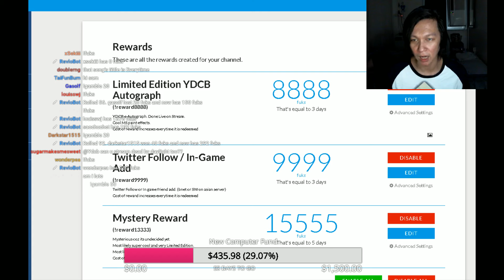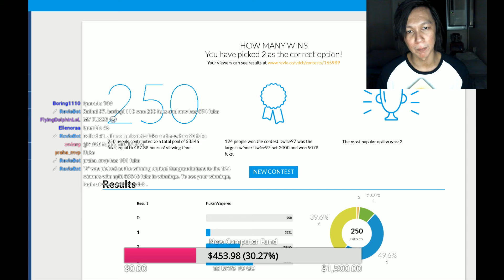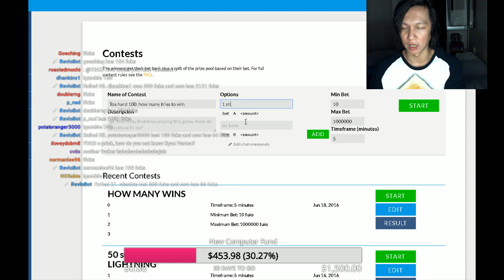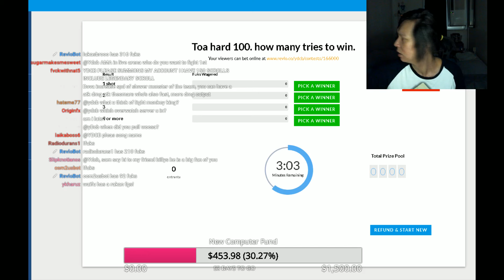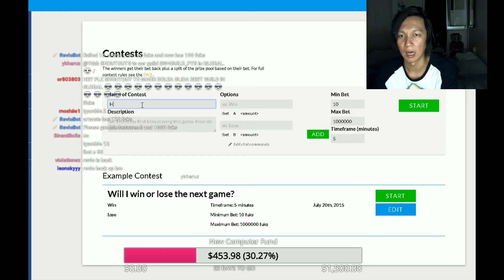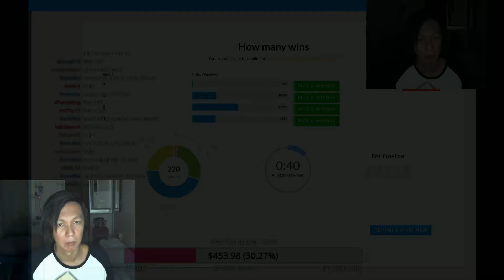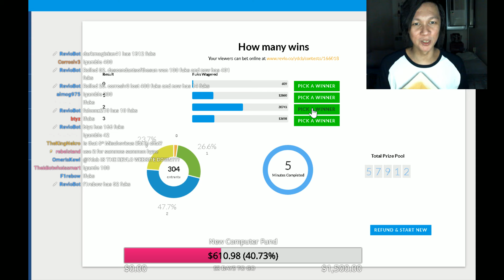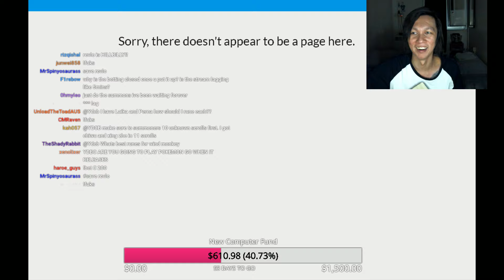YDCB Summoners War - Sat Night's Live Stream